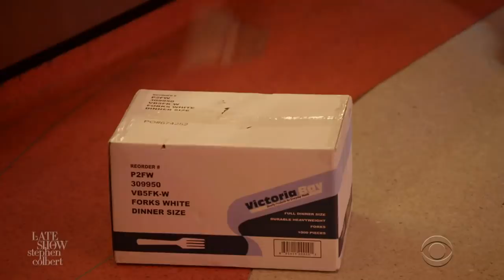Stephen & Bryan Cranston's Times Square Adventure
Stephen and Bryan Cranston take the Late Show's studio audience of 400+ people through Times Square on a journey from the Ed Sullivan Theater to the National Theatre, where Bryan stars in 'Network,'